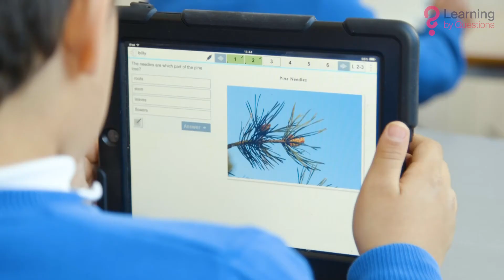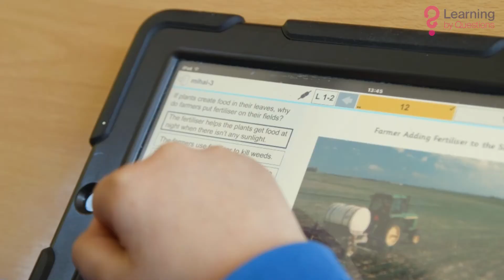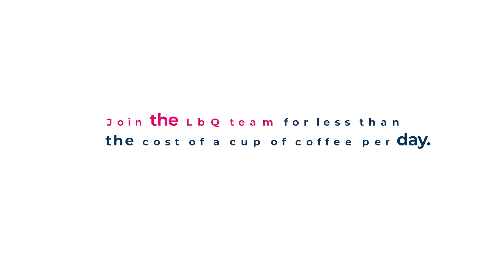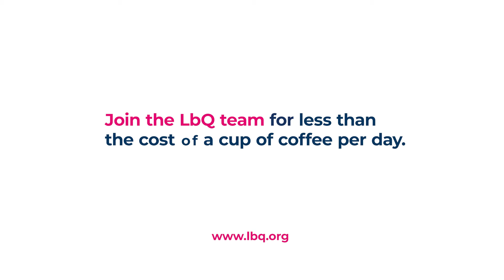The Impact of Learning by Questions at Gainsborough Primary School in East London